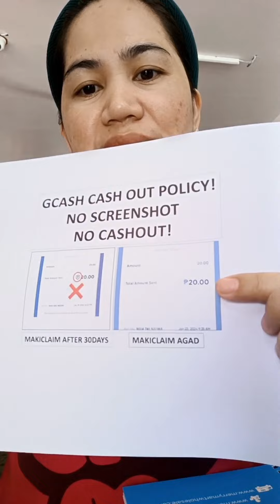Nababahala ang mga Kasari sa Gcash Protect ni Gcash! Advantage at Disadvantage sa Ating Negosyante